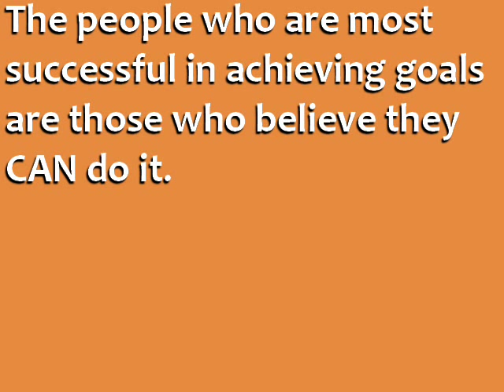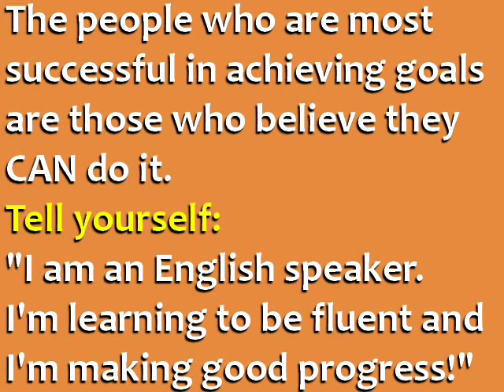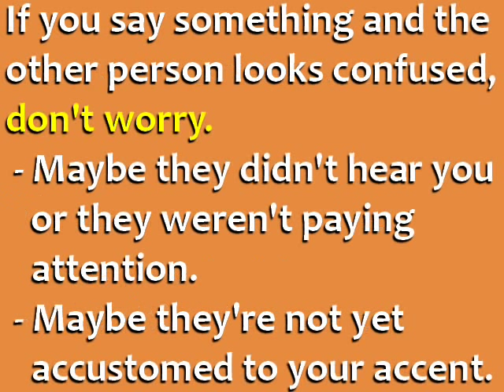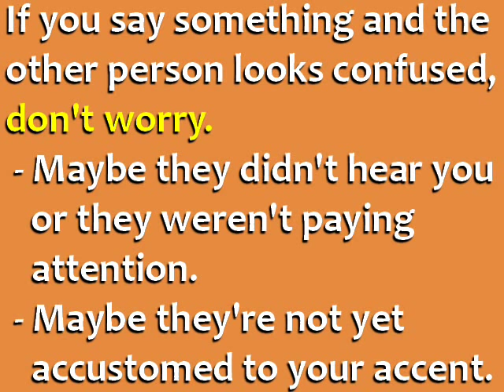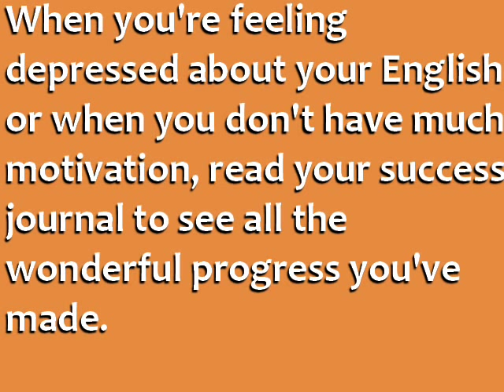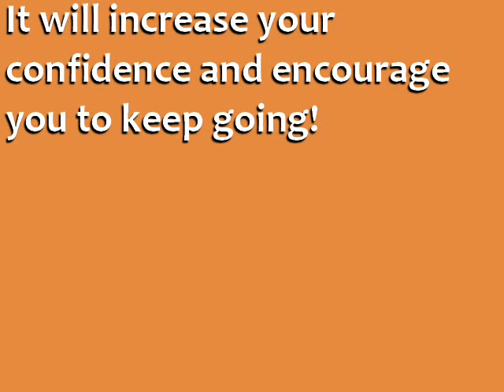Bad English?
Be careful, because these two phrases are dangerous to your English learning!

Why?

If you constantly describe your English as "bad" or "terrible," or if you say things like "I can't speak English very well" -- you will eventually begin to believe that it is true. These negative thoughts will make you less confident, and your progress in English fluency will be slower. You might even give up completely, because you believe you can't do it.

The people who are most successful in achieving goals are those who believe they CAN do it and who make the goal part of their identity. Even if your English is not perfect, tell yourself:

    "I am an English speaker. I am learning to be fluent, and I am making good progress!"